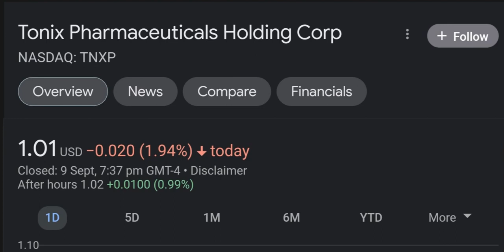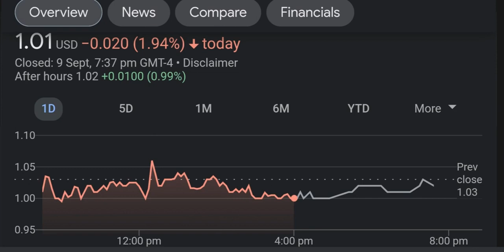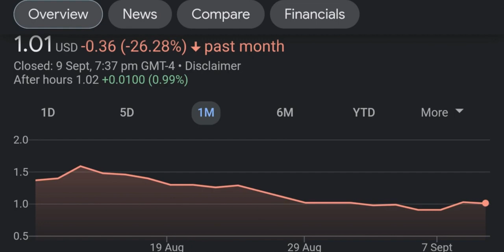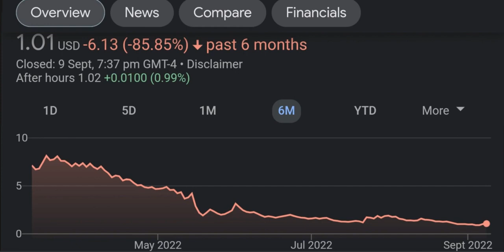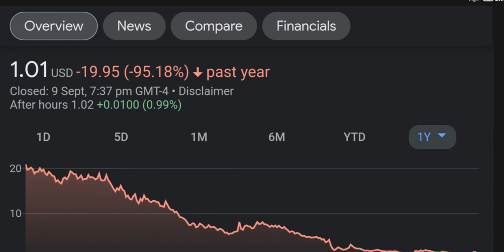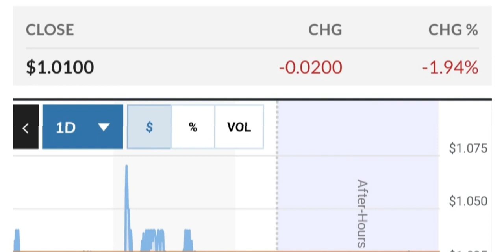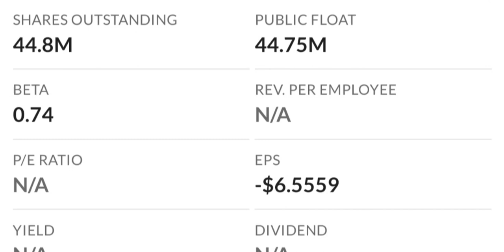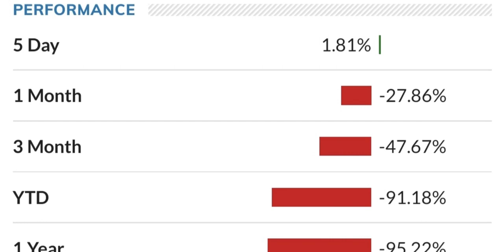TNXP Stock Will Make Millionaires TNXP Stock Analysis Tonix Pharmaceuticals Stock Prediction